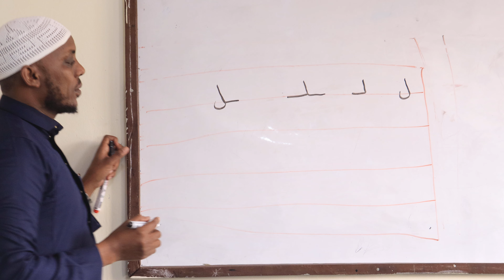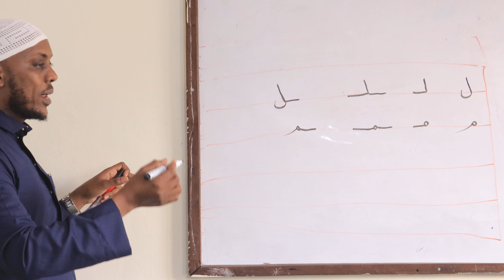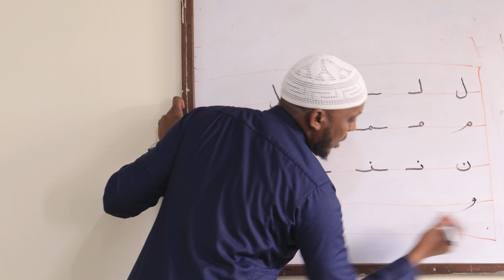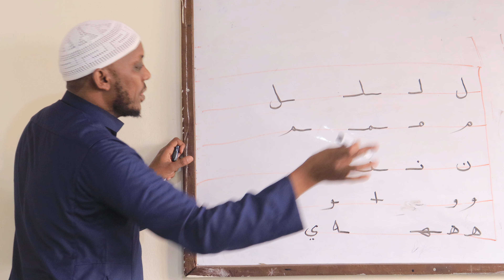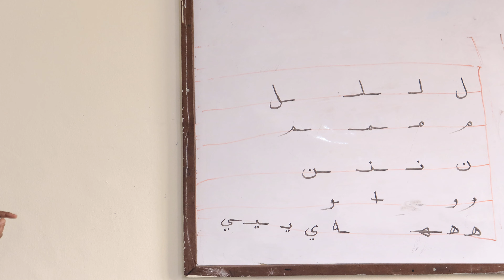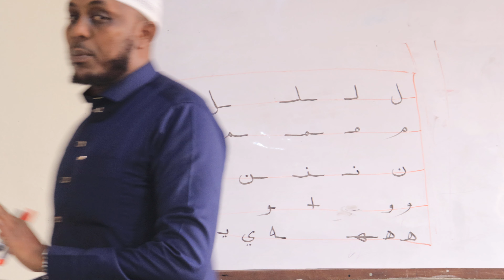Higaada Quraanka Kariimka Qeybta 6xaad- Barashada Farta Carabiga-kitaabka Mucalim ul Qiraa,ah